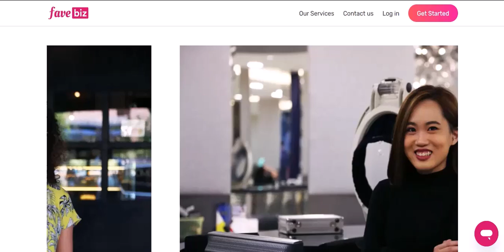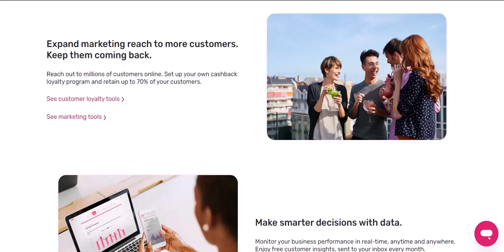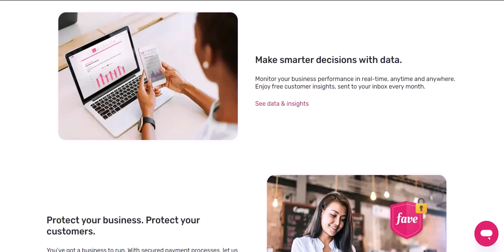Is FavePay popular in Singapore?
In this video we talk about Is FavePay popular in Singapore